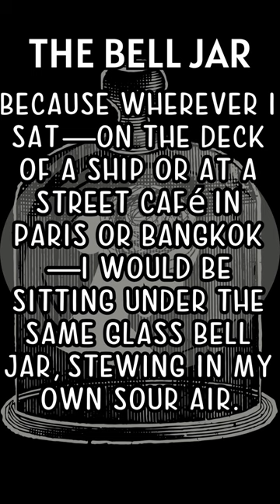5 POWERFUL Quotes The Bell Jar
Dive into the world of Sylvia Plath's 'The Bell Jar' with these 5 thought-provoking quotes. Explore the depth and emotion behind each line, and discover how they resonate with readers today.📚🔔